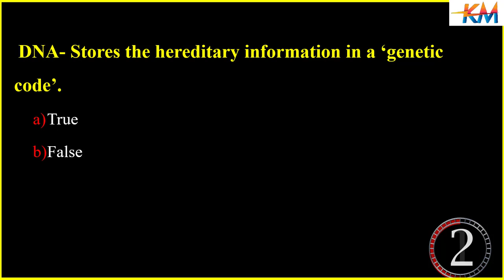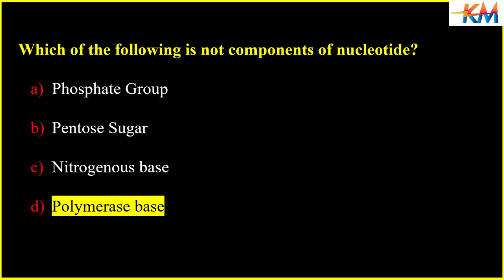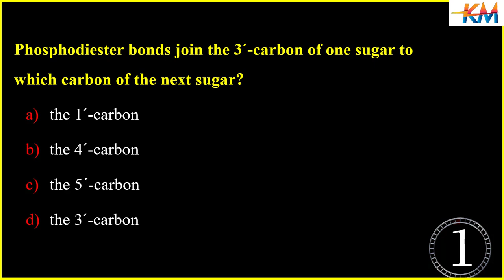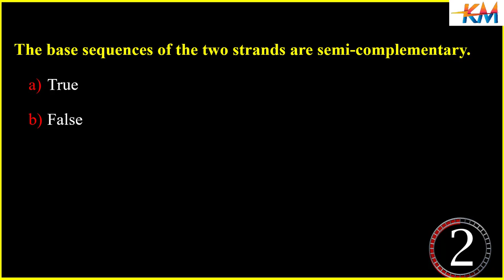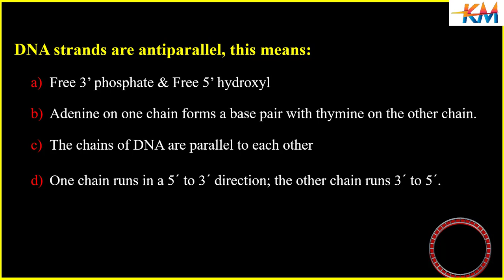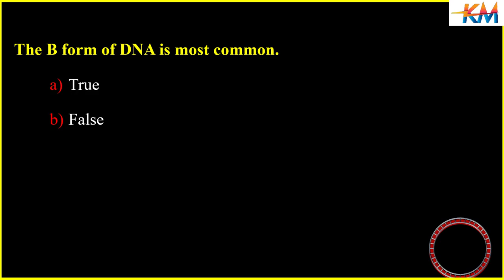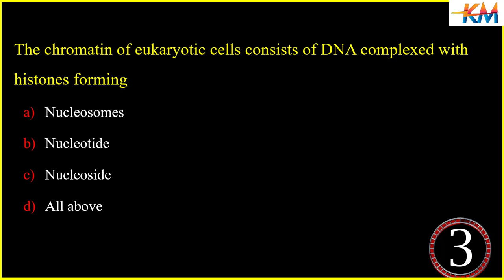MCQs on DNA structure and packing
sample questions on DNA structure and packing